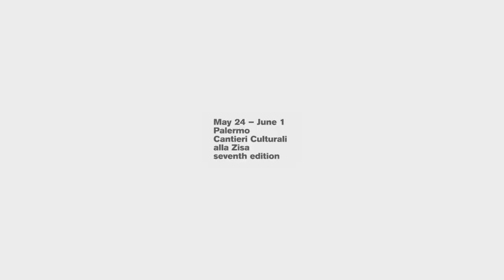Sicilia Queer 2017 | Intro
Palermo
Cantieri Culturali alla Zisa
24 May - 1 June 2017